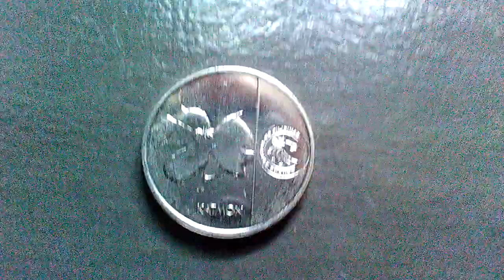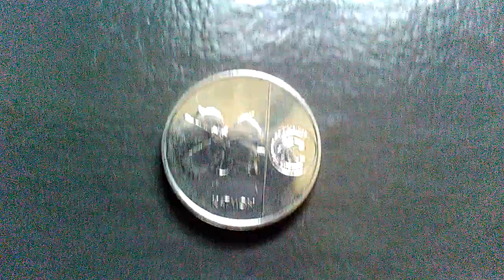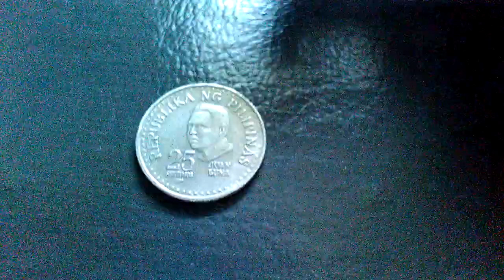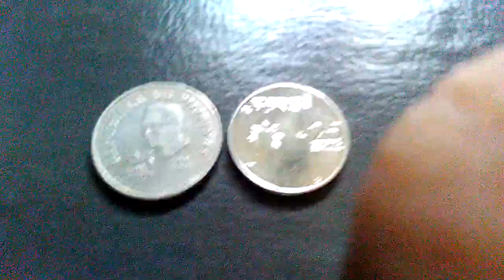New 2019 25 Sentimo Republika ng Pilipinas